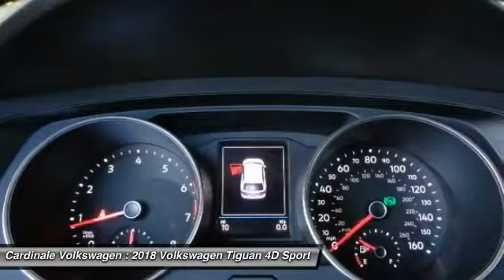2018 Volkswagen Tiguan Salinas CA V2105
2018 Volkswagen Tiguan SE

Cardinale Volkswagen
500 Auto Center Circle